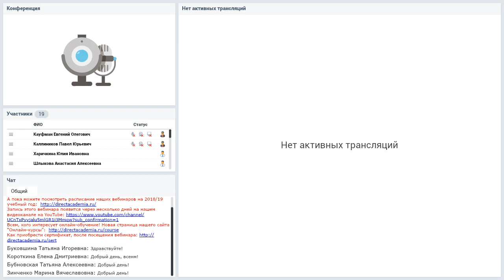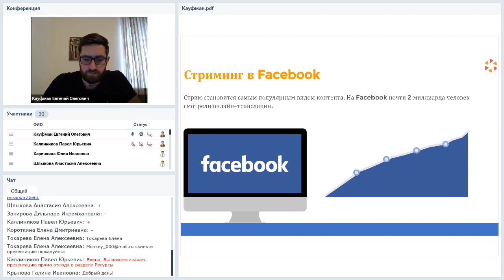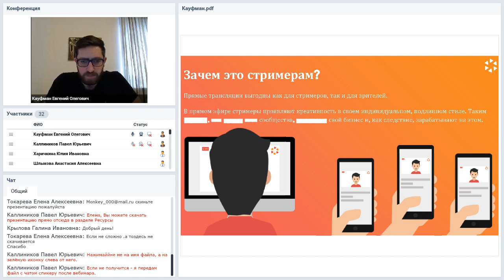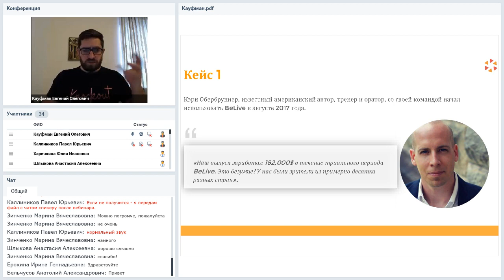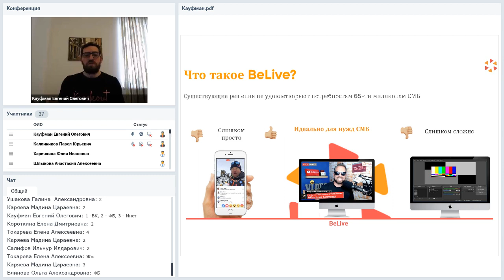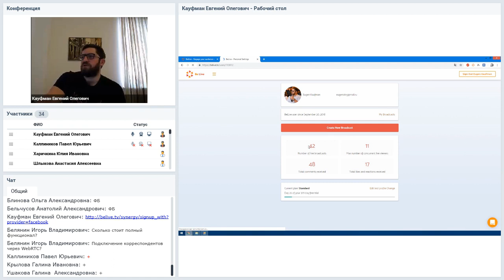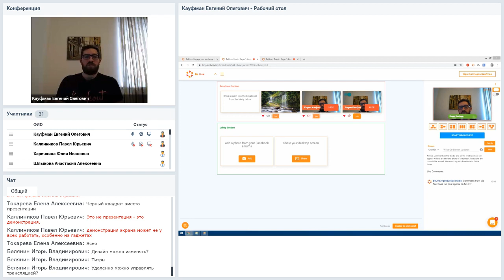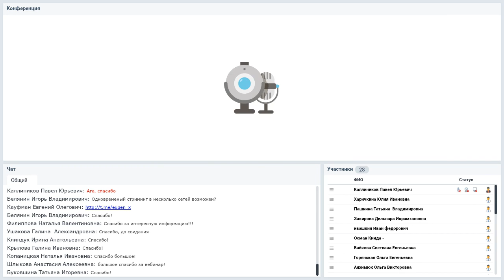Как увеличить активность аудитории с помощью стриминга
Вебинар
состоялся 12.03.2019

Ведущий вебинара:
Евгений Кауфман, директор по развитию израильской платформы BeLive